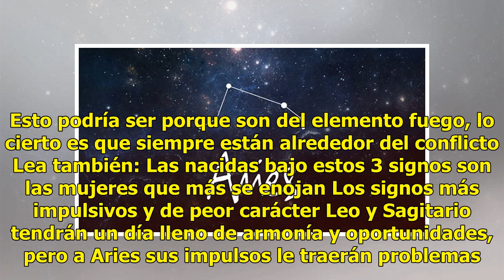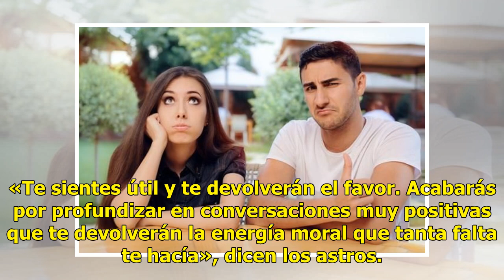Estos 3 signos tienden a ser los más impulsivos y de peor carácter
Estos son los signos que no solo son muy impulsivos sino que también tienen muy mal carácter. Esto p...